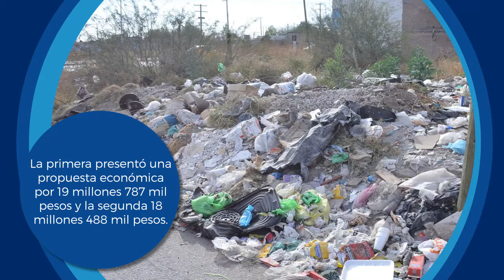Dos empresas compiten por recolección de desechos vegetales en Torreón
¿Quiénes son, qué harán y cuánto presupuesto económico destinarán los participantes en la licitación del servicio de recolección de desechos vegetales y escombro de pequeños generadores para Torreón?